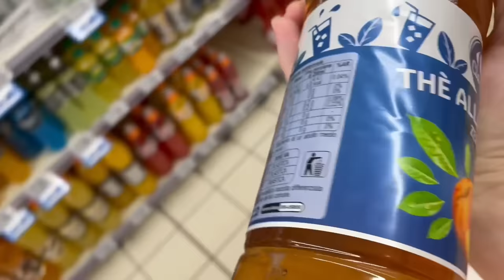ON SIGNE ENFIN DANS UNE ÉQUIPE PRO 😨! PLUS JAMAIS MAIGRE EP03